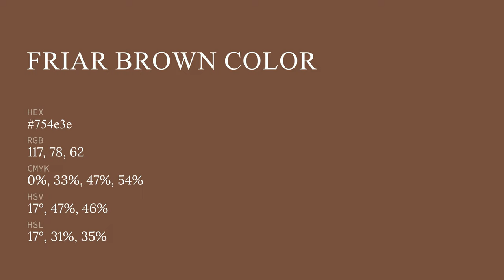Friar Brown color 754e3e hex color - Red color - Cool color 754e3e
What color is Friar Brown ? 754e3e hex color - Red color - Cool color 754e3e

Hex 754e3e Color Code is also known as Friar Brown color.